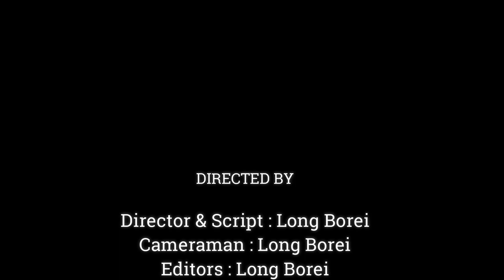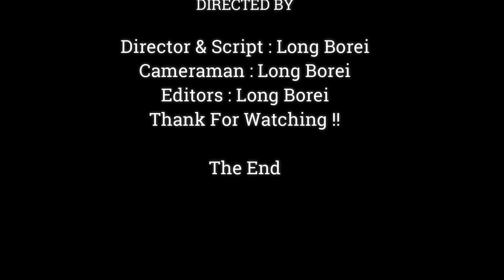Fantastic.!! Baby Newborn Monkey & Mom April So Much Happiness ,Mom April Hug & Kiss Her Baby Warm ,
Dear all Value Visitor, This Videos We Want To Show You About ,Fantastic.!! Baby Newborn Monkey & Mom April So Much Happiness ,Mom April Hug & Kiss Her Baby Warm ,